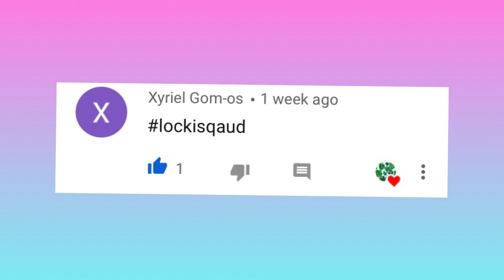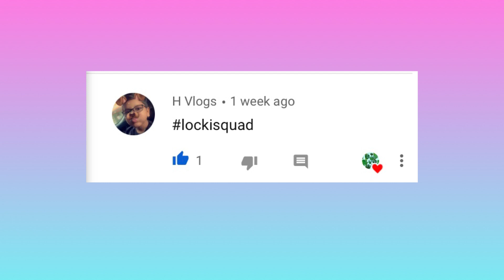FIDGET TRADING TIKTOK COMPILATION for 8 mins straight!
Also don't for get to comment LockiSquad to get a shoutout in the next video!!